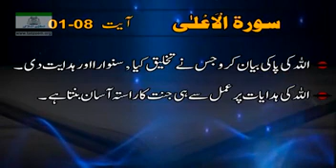Surah Al Aala Ayat No 1_8 || Dr Israr Ahmad Sahib